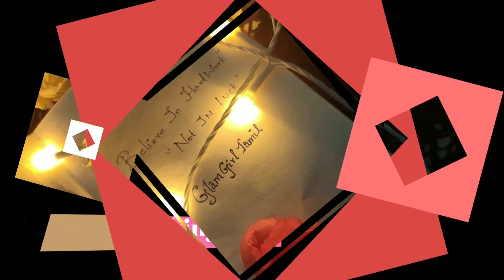One Brand Skin care Routine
i have used the product doesn't gives any allergy to my skin
scrub works well on blackheads and whiteheads
goat milk soap was very super i love the smell good to try
and
glow cream was so soft and moisturising the skin well